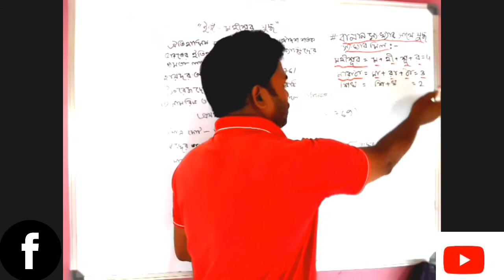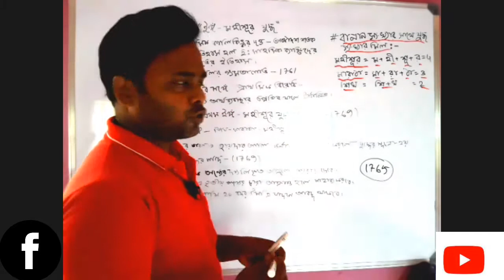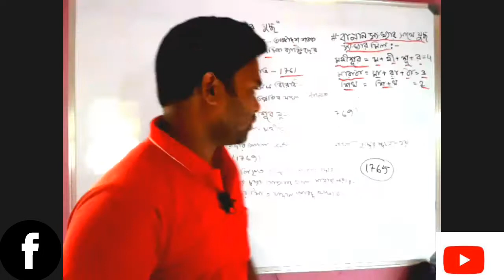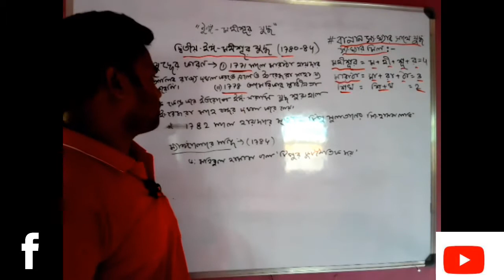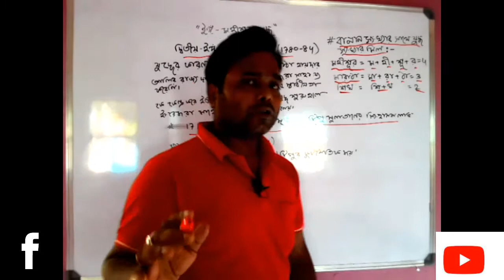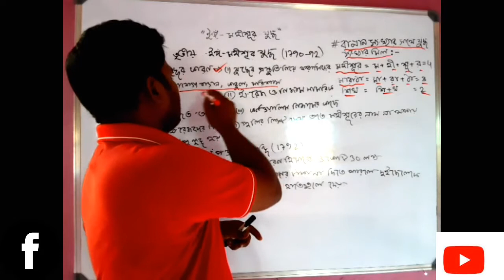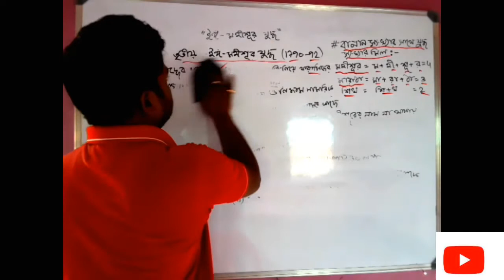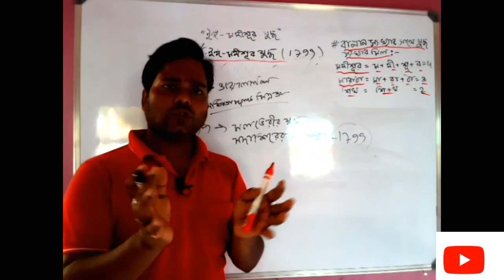The Battle Of The British East India Company With The Mysore Empire : ইঙ্গ-মহীশূর যুদ্ধ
Morsi's empire war with the East India Company

# ইঙ্গ-মহীশূর যুদ্ধ

# ইঙ্গ মহীশূর যুদ্ধের হায়দার আলী ও টিপু সুলতানের ভূমিকা

1761 খ্রিস্টাব্দে হায়দার আলী মহীশূর রাজ্য দখল করে সিংহাসনে বসার পরে ইংরেজ ইস্ট ইন্ডিয়া কোম্পানির সঙ্গে যে মতবিরোধ হয়, তার ফলস্বরূপ মোট চারটি ইঙ্গ-মহীশূর যুদ্ধ সংঘটিত হয়।
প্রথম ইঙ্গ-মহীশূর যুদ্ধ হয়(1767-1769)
এই যুদ্ধে ইস্ট ইন্ডিয়া কোম্পানির পরাজয় ঘটে এবং তারা মাদ্রাজের সন্ধি করতে বাধ্য হয়(1769)
দ্বিতীয় ইঙ্গ মহীশূর যুদ্ধ হয়(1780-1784)
এই যুদ্ধেও মহীশূর ইস্ট ইন্ডিয়া কোম্পানি কে পরাজিত করে যুদ্ধের মাঝামাঝি সময়ে কর্কট রোগী হায়দার আলীর মৃত্যু হয়(1782)
টিপু সুলতান বীরবিক্রমের যুদ্ধ করে ইস্ট ইন্ডিয়া কোম্পানি কে পরাজিত করে(1784) ম্যাঙ্গালোরের সন্ধি হয়(1784)

এরপর তৃতীয় ইঙ্গ-মহীশূর যুদ্ধ হয়(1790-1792)
এই যুদ্ধে টিপু সুলতানের পরাজয় ঘটে এবং শ্রীরঙ্গপত্তম সন্ধি হয়(1790)
চতুর্থ ইঙ্গ-মহীশূর যুদ্ধের(1799) টিপু সুলতানের মৃত্যু হলে মহীশূর সাম্রাজ্ঞী ইস্ট ইন্ডিয়া কোম্পানি দখল করে নেয়।

indian history
British era
British imperialism